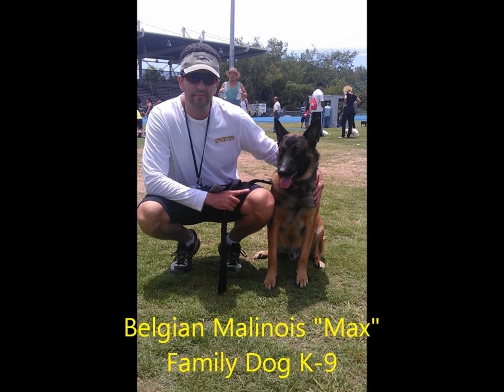Belgian Malinois "Max" at the Xtreme Pets Challenge 2013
Belgian Malinois on a Protection Drill.